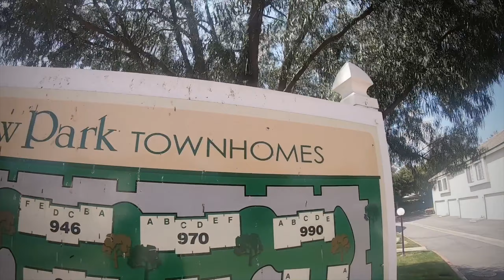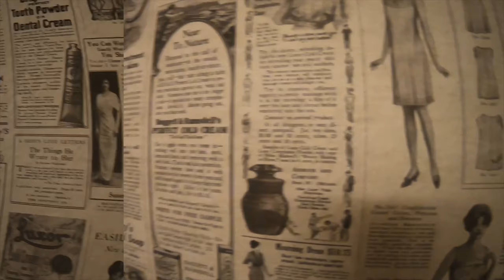966 W ARROW Hwy # A, Upland 91786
When you shop on Amazon will make a donation to Care Advocates Inc.

Blue Sky Real Estate Center CA DRE No 02015857
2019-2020